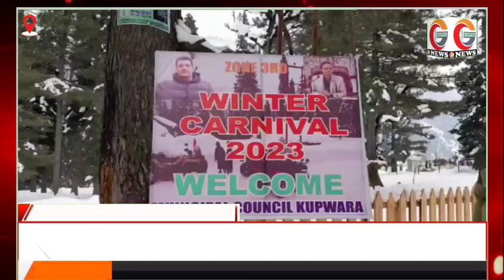Winter Carnival Drangyari Handwara Tee Pee was a step in right direction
Winter Carnival Drangyari Handwara Tee Pee was a step in right direction and congratulations to the Administration of Kupwara